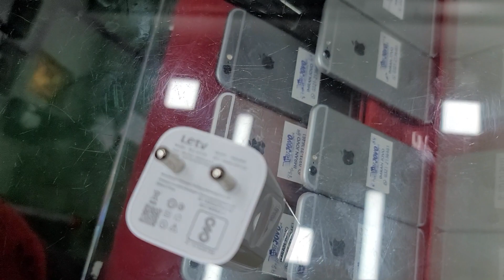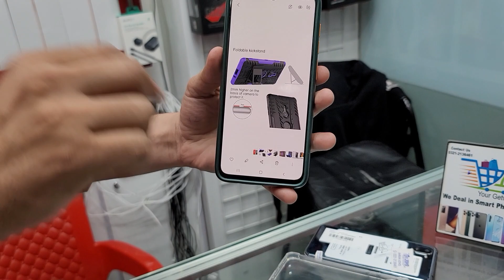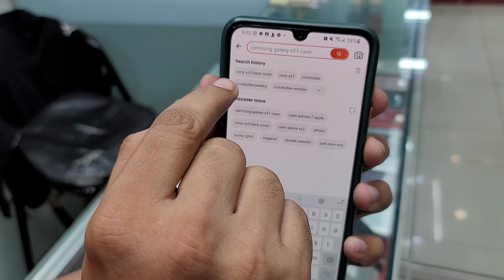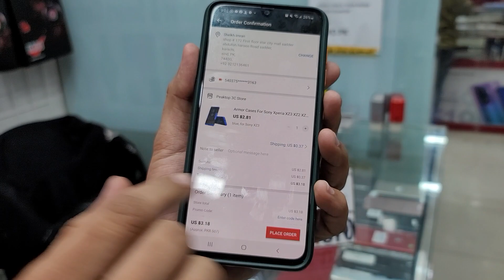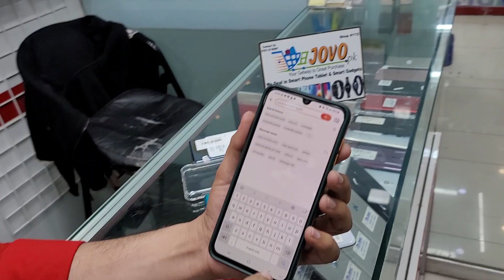Sharp Aquos R3 6GB 128GB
tienda # 172 star city mall saddar karachi @Imran jovo